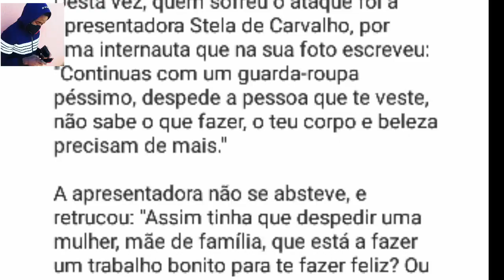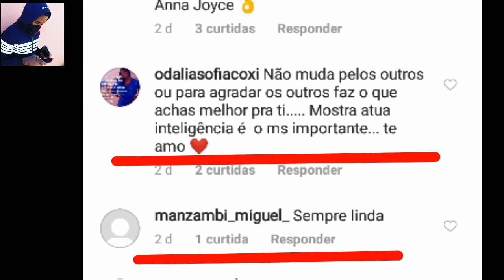FÃ DIZ QUE STELA VESTE MAL E STELA RESPONDE COM TUDO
A resposta estrondosa de Stela que foi criticada por fã pela sua forma de vestir.
Veja também neste canal os seguintes vídeos:
1- Top 10 cantoras mais bonitas de Angola
2- neth nahara cava c4 pedro
3- yola semedo responde neth nahara
4- eva rap diva defende os famosos angolanos
5- bass e yola fim do namoro
6- Yobass estão voltando
7- Cilana Manjenje robou marido
8- QUEM É O NAMORADO DA CILANA MANJENJE
9- CILANA MANJENJE NAMORA COM O AGENTE DA NEIDE SOFIA
10- CILANA MANJENJE E SEU NOVO NAMORADO
11- CILANA MANJENJE E EDNAR FRAZÃO
12- QUEM É EDNAR FRAZÃO
NETH NAHARA 2020
NETH NAHARA
Stela blindada
13- O que a Neth Nahara falou sobre o Igor Benza?
14- Qual é a resposta que Zuleica deu na Neth Nahara?
15- Neth Nahara e Igor Benza
16- Neth Cava Igor
17- Neth Nahara cava Igor Benza
18- Igor Benza e Neth Nahara
19- IGOR BENZA
20- NETH NAHARA 2020
21- NETH NAHARA
Bv

E tantos outros